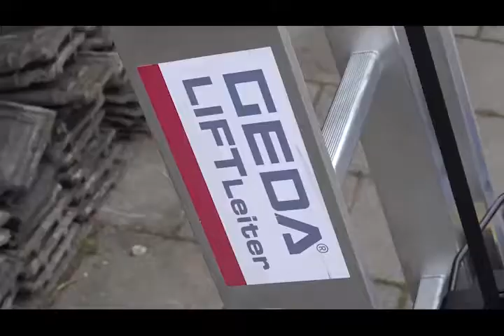Vlutters Tools & Safety Geda acculift